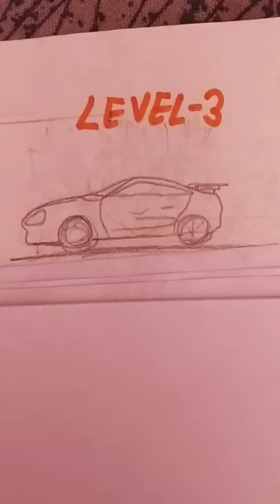Toyota Supra drawing level wise. Mk4 supra RATATATATA .